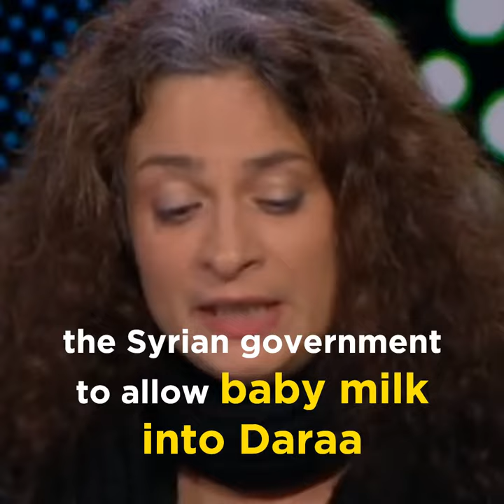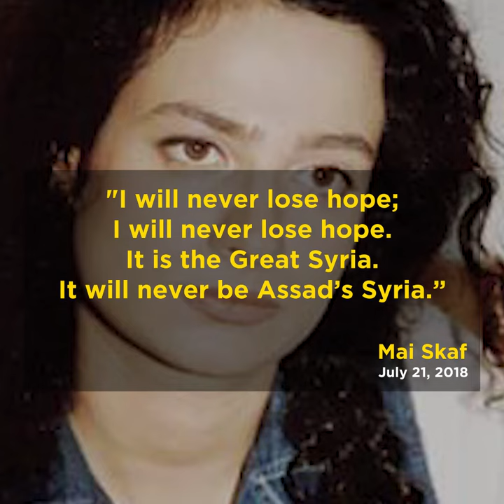Mai Skaf, Icon of Syrian Revolution, Dies in Exile